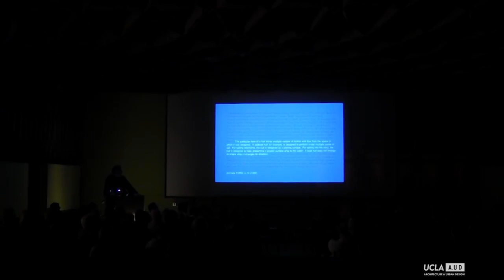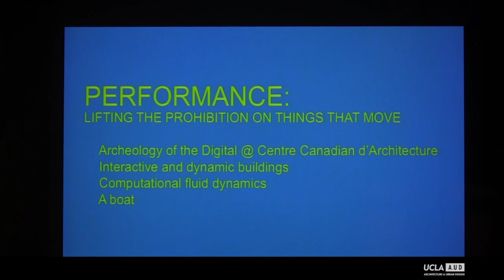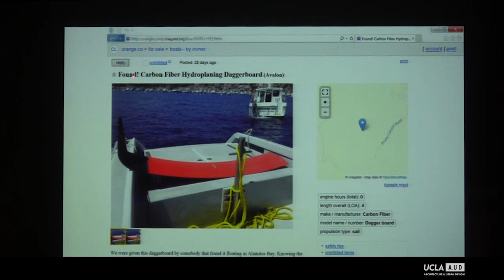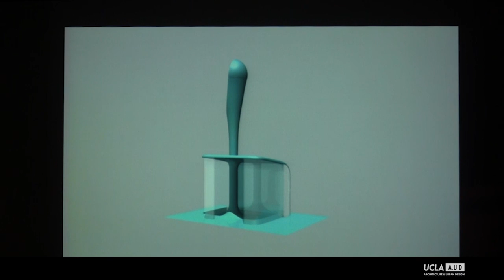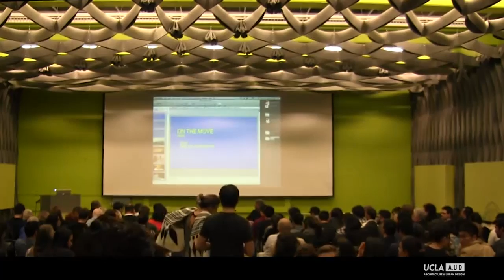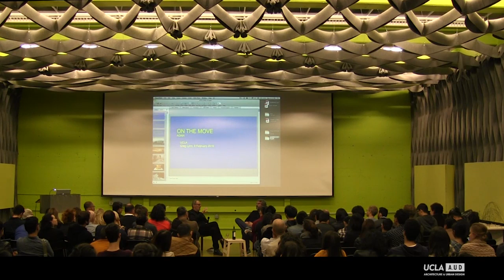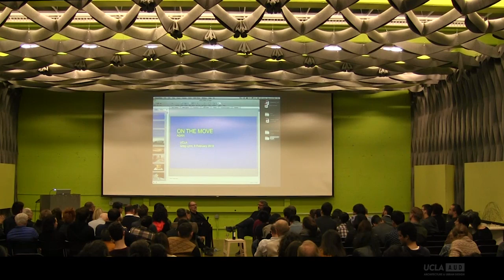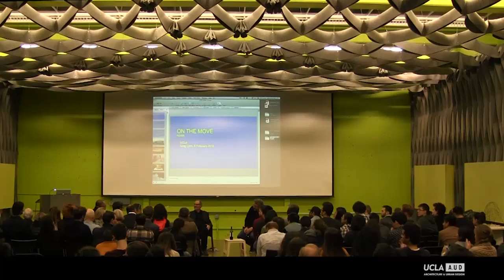Greg Lynn, Professor, UCLA Architecture and Urban Design; Principal, Greg Lynn Form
Greg Lynn is the founder of Greg Lynn FORM.  For 30 years he has been located at the intersection of the digital and physical in architecture.  He has taught continuously at UCLA A.UD since 1998.  He is Chief Creative Officer of Piaggio Fast Forward, the lightweight urban mobility company that he co-founded.  As the Design Advisor of the Palo Alto on-line/in-store retailer Curbside he is responsible for the company’s physical identity.  He was awarded the Golden Lion at the 11th Venice Biennale of Architecture and returns in 2016 where he will represent the United States in the American Pavilion for the second time.  He has received the American Academy of Arts & Letters Architecture Award and a fellowship from United States Artists. He is the author of nine books.

Monday, February 8, 2016. Introduction by Thom Mayne.